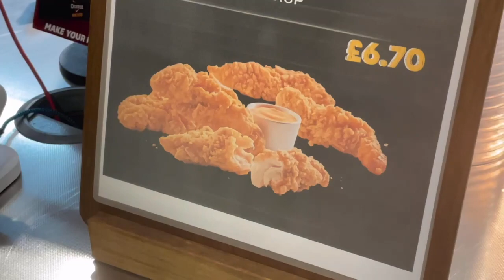London Lions 🦁 Vs Hamburg